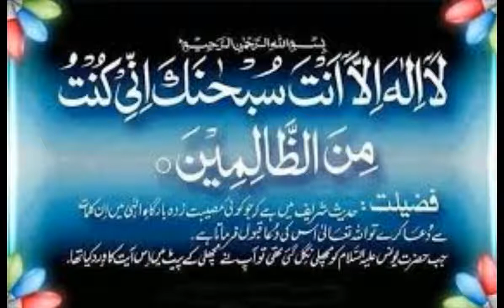Hajj 2020 Ho ga Ya Nhi \ Hajj 2020 updates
hajj 2020 ho ga ya nhi ho ga, latest news about hajj 2020.
jis sal hajj nhi ho ga us saal kia ho ga, kia waqiat ho gay.
latest update about hajj 2020.